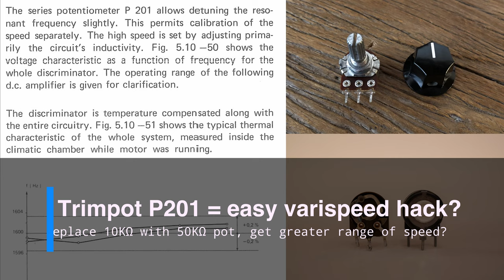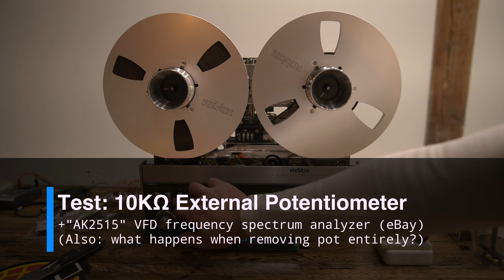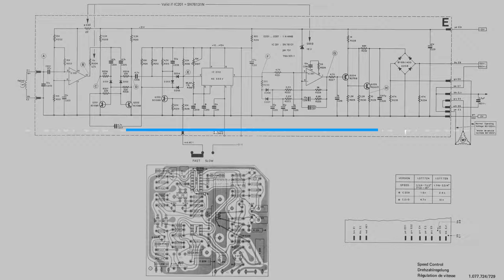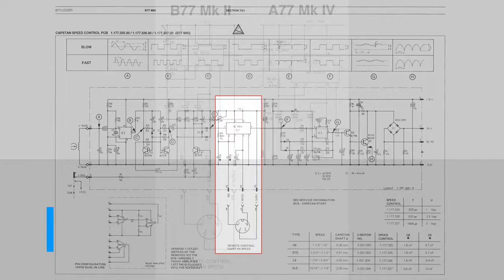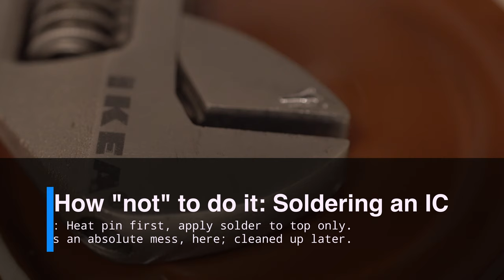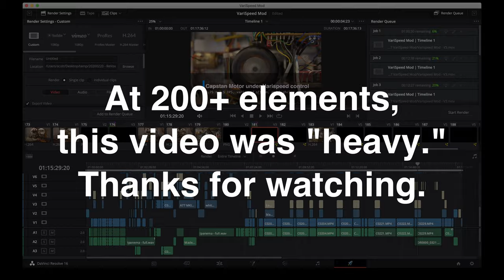🛠️ ReVox A77 Reel-To-Reel + DIY Varispeed Mod, Part 1: How-to, Tape Echo / Dub FX + Demos 🔊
A work in progress: Adding variable speed, AKA "Varispeed" / pitch control - to a ReVox A77 Mk IV reel to reel tape machine. See below for timeline links and more details!

00:00 - Intro / quick demos
01:52 - DIY / how-to intro
02:33 - Experiment #1: 10KΩ Trimpot replacement
03:07 - Test: 10KΩ external potentiometer
04:15 - Experiment #2: DIY Varispeed Circuit
05:11 - A77 vs. B77 circuitry comparison
05:41 - ReVox B77 Variable Speed Control circuitry
05:55 - DIY Varispeed circuit build
06:34 - Wiring to 555 timer on ReVox A77 PCB
06:59 - Varispeed Test: it works!
08:00 - DEMOS: Tape echo / dub loop + Varispeed
08:18 - Demo: Real-time pitch shifting (±7?)
09:28 - Faster speeds increase frequency range
09:50 - Quick vs. gradual speed changes
10:26 - Double-time reggae dub effect
10:48 - Regular playback, pitch changes
11:42 - Telephone mic / voice echo silliness
12:29 - Cartoon-style sound effects
13:36 - Pitch deviation tone test (±7?) w/spectrum display
15:22 - Capstan motor running at different speeds, with sound
16:38 - Quick calibration of new 10KΩ pot

This is long, but may be of interest for those who have an A77 like this and want to try similar. If you aren't interested in the tech bits, you can skip to the demos.

I also happened to be watching a certain time travel movie series during the making of this, and found it inspiring. Sorry. ;)

This video covers two approaches: Trying a 10KΩ potentiometer (variable resistor), vs. building an "official" varispeed circuit based on the ReVox B77 remote varispeed control.

❇ DETAILS ❇

ReVox's B77 (Mk II?) and newer models have official varispeed features. With the B77 Mk II and the official ReVox varispeed remote control, you can get ±7 "deviation" in speed / pitch - which is a pretty great range.

The A77 model doesn't come with varispeed built-in, but it turns out you can add it if you have an A77 Mk IV model. These have what I'll call a "varispeed-compatible" circuit board (capstan motor speed control board) that uses a 555 timer IC to control motor speed. It looks very similar to the one used in later B77 models.

From what I've found, the A77 Mk IV 555 timer-based board can work with a circuit based on the official Varispeed remote control that ReVox makes for the B77.

❇ IN CLOSING ❇

I think this video took over 20 hours to edit and revise - maybe more time than was spent on the actual project. 😅

Thanks are due to various rights holders and artists whose work has been sourced and sampled, here. Please support your local musicians. And movie theaters. :P

Thanks are also due to the kind folks at tapeheads.net, an analog audio forum with some truly-knowledgeable and helpful people. Shout-out to user PierreO in particular, for tips on this project.